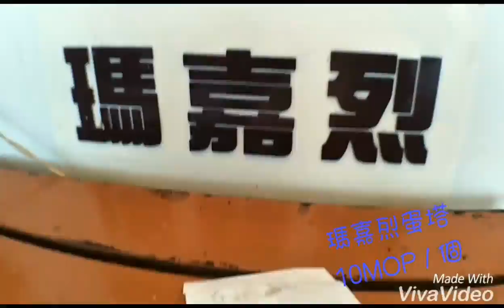20170707 Macau Day 1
【20170707 法法的澳門大冒險 Day 1】
_半夜搭客運從北車→桃園機場
_抵達澳門→永利皇宮穿梭巴士
_瑞昌銀行港幣換澳門幣
_瑪嘉烈蛋塔
_松山纜車上東望洋砲臺
_盧廉若公園
_新鴻發咖啡美食
_肥利喇亞美打大馬路
_西洋古墓
_仁慈堂婆仔屋
_望德聖母堂
_瘋堂斜巷
_禮記雪糕
_MGM美高梅
_永利澳門_永利皇宮
_澳門銀河
_官也街
_超長連通手扶梯
_威尼斯人酒店
_新濠天地_水舞間
_永利皇宮水舞秀
_永利皇宮免費纜車
_Agora taproom